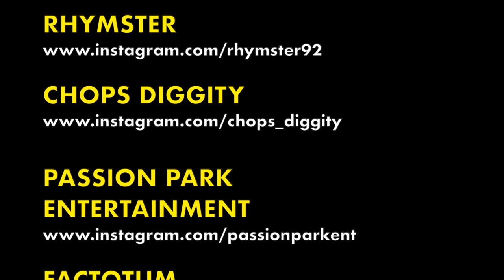052924 / EOTP / E1S1 / Broadcast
@rhymster92 +@chops diggity, Founders of EYE ON THE PRIZE, the newest and best music competition, stopped by STUDIO 28 to shoot + produce their FIRST episode of EOTP TV. Directed and produced by @ANDERSON_Camera and @WADDUPRHYMES in STUDIO 28, home of @thedogandponyshowtv . Check out this and every episode on our new home channel, . Go out and prosper! #🎬 "You do not PAY the price of success, you ENJOY the price of success.” - Zig Ziglar / @Scottyrocks